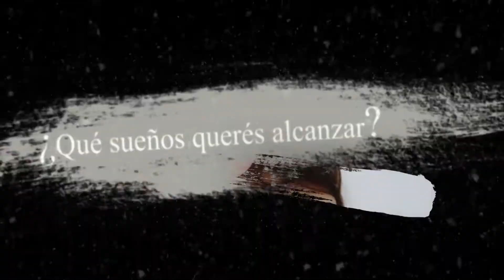Tu mejor decisión - Glenda Dalolio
Glenda Dalolio nos comparte la historia de su mejor decisión.
Tras una conversación ella analiza y entiende que necesita tomar una decisión.